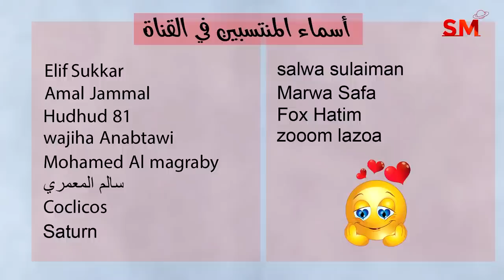كسوف الشمس الهجين و تراجع عطارد و الخطر القادم 2023 سعيد مناع